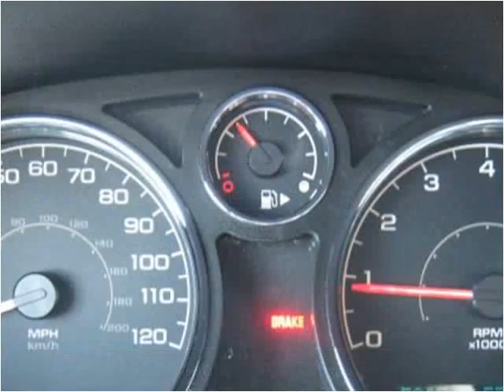2008 Chevrolet Cobalt Used Cars Colorado Springs CO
This 2008 Chevrolet Cobalt is available from Rocky Mountain Auto Brokers.